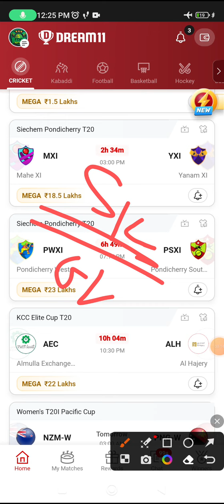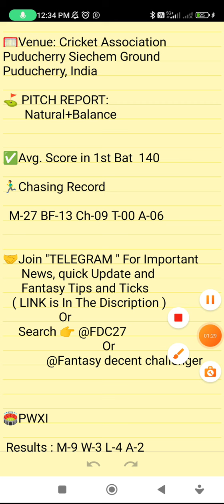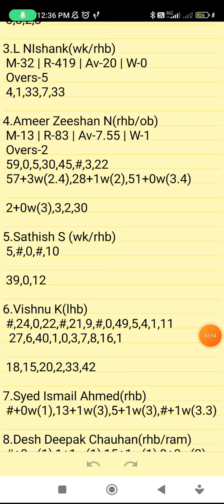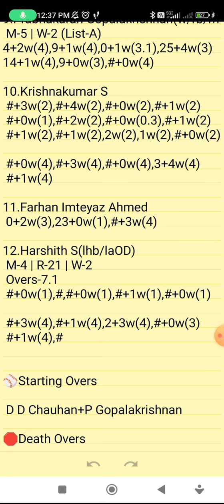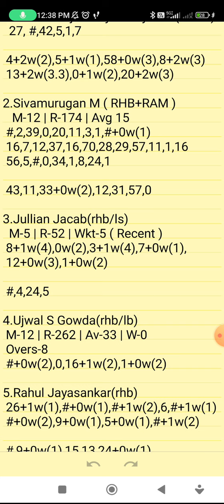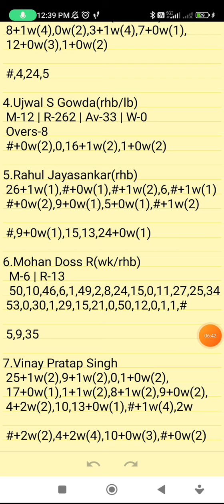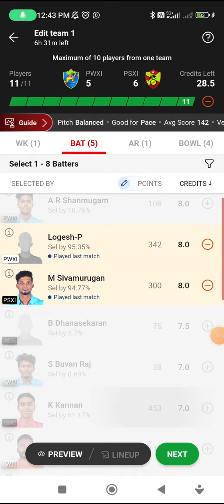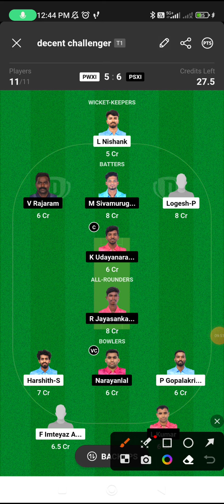PWXI VS PSXI | PWXI VS PSXI DREAM11 TEAM PREDICTION | SIECHEM PONDICHERRY T20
Own Risk "